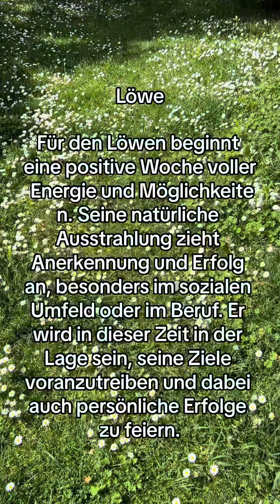Auf diese Sternzeichen wartet eine gute Woche🤩